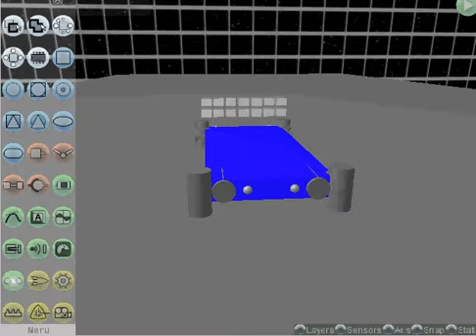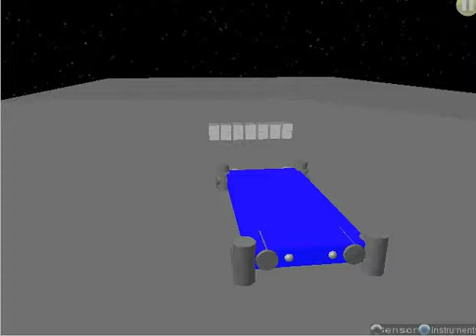golems flying car